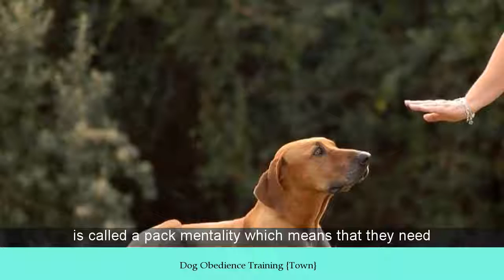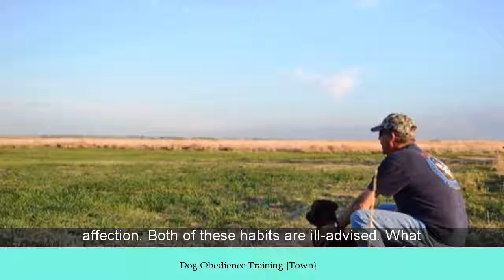Dog Obedience Training {Town}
Searching for Dog Obedience Training {Town}
Dog Training Success Starts Here - Dog Town Dog Training
Town Dog Training is a Venice, CA, dog training service offering in-home dog or puppy training lessons, behavior modification, day training, and a range of ...
Dog Obedience Training (Town) - YouTube
for Dog Obedience Training (Town) Dog Training Success Starts Here - Dog Town Dog Training ...
Dog Obedience Training Classes (Town) - YouTube
for Dog Obedience Training Classes (Town) Dog Training Success Starts Here - Dog Town Dog ...
Areacode 201
Close distance to East Main Street, Lake Street and Wyckoff Avenue IN Mahwah.
Hounds Town University
Town University is a canine educational institution that sets the highest ... We provide in-depth practical canine training, from basic dog obedience to ...
Situated closely to North East, Wyckoff, Upper Saddle River and Ramsey.
Close distance to Don Bosco High School and Within the vicinity of Darlngton County Park
Puppy Training with Joanna - Home | Facebook
Training with Joanna, Cape Town, South Africa. 551 likes. Puppy Training. Clicker Training. Private Consultations and Dog Training with Joanna , I...
Training | Town and Country Animal Care
is never too late to train a dog. We recommend that you start training your puppy as soon as you get him or her home, but older dogs can start in basic training ...
Town & Country Dog Training Club - Positive dog training for San ...
and Country Dog Training Club, Inc. offers year round obedience and rally classes to South Bay Area dog lovers. We are a non-profit organization and ...
Moriarty's Dog Town, Professional K-9 Training, dog training -
dog trainer, Kevin Moriarty's DogTown was created in East Longmeadow, MA in 1998, serving Western MA & Northern CT. His training philosophy is ...
Town and Country Kennel Club, Dog Training, Obedience, Rally and ...
and Country Kennel Club is a non profit organization in McLean County for dog obedience training which is staffed by trained members.
Training Courses - Town & Country Animal Care Center
Instructors | Class Descriptions | Schedule |. OBEDIENCE. Puppy Kindergarten (Puppies 8-16 weeks): Give your puppy the best start in life.
Topics related to  Dog Obedience Training {Town}:
hounds of love, hounds town ronkonkoma, hounds town farmingdale, dogtown dog training, hounds town deer park, houndstown collars